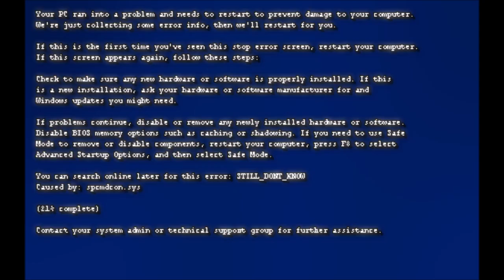Hidden Windows Exogalaxy Startup Sound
Thank you so much for Windows Everlast FAN2020E1.